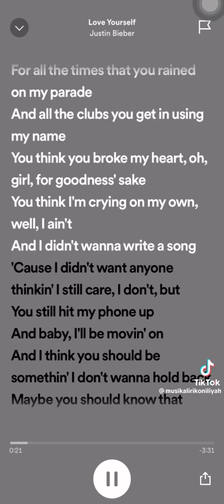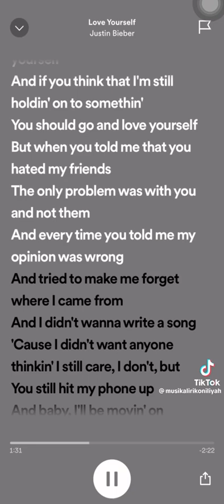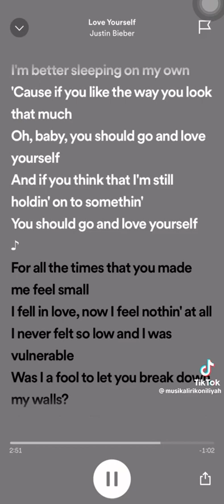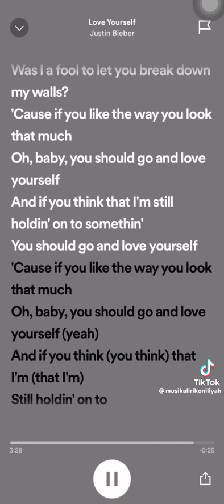July 5, 2023